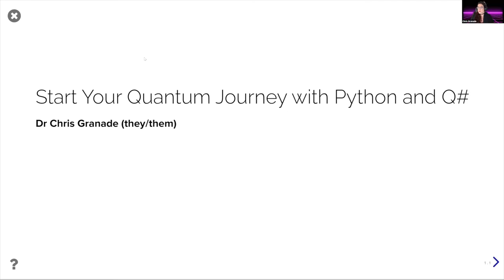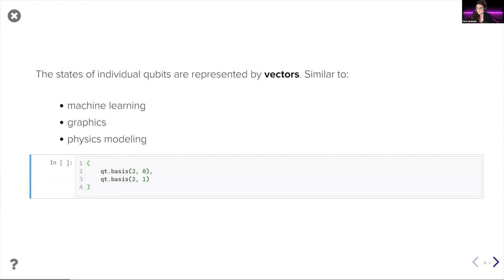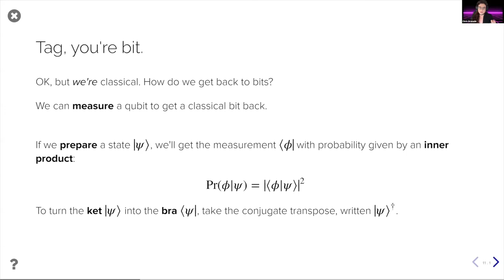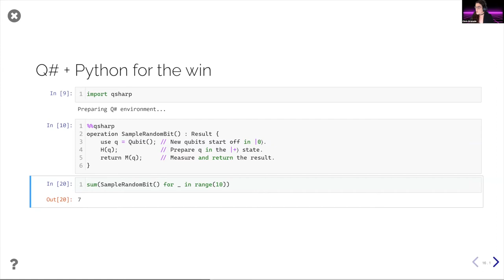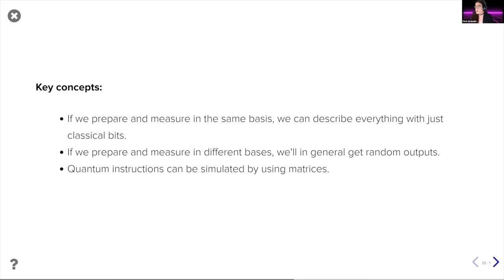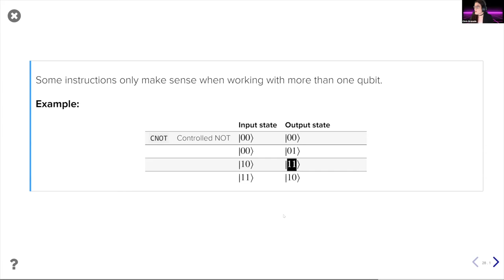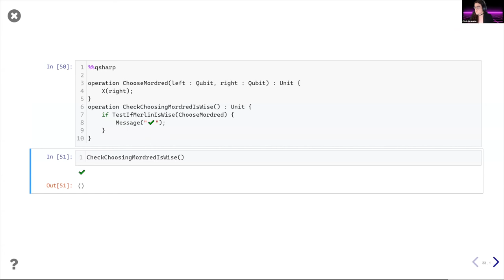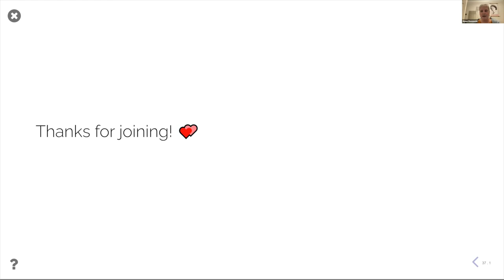Start Your Quantum Journey with Python and Q# - Dr. Chris Granade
Start Your Quantum Journey with Python and Q#

There's no time like the present to get started with quantum computing, and modern software development tools make it easier than ever to learn by doing. In this talk, I'll introduce how you can use Python libraries like QuTiP together with Q# and the Quantum Development Kit to explore how quantum computing uses effects like superposition and entanglement to solve difficult problems. Far from being spooky or weird, software development tools help make quantum computing accessible and understandable.

Speaker bio:
Dr Chris Granade (they/them) completed their PhD and postdoctoral research in the statistical characterization of quantum devices before joining Microsoft in 2017 as a research software developer. They currently work on the Q# standard libraries, Q# / Python interoperability, and the recent noisy simulator provided with the Quantum Development Kit. Together with Dr Sarah Kaiser, Chris recently published Learn Quantum Computing with Python and Q#, available now from Manning Publications In their spare time, Chris can be found exploring the waters of Puget Sound by kayak or aboard the Sea Knot.